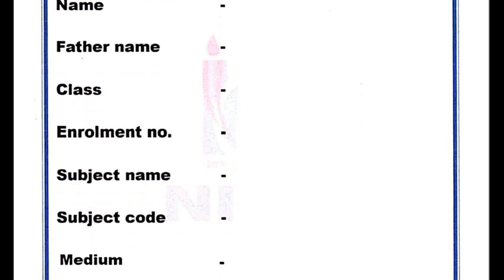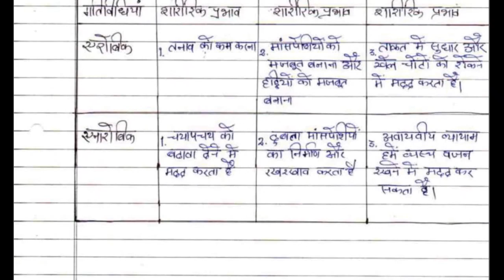NIOS Solved TMA Assignment Physical Education and Yog 373 (Handwritten Pdf) 2023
Physical Education and Yog 373
In this you will find NIOS tma assignment for Physical Education and Yog 373 subject for senior secondary course.
nios tma Physical Education and Yog 373
nios Physical Education and Yog 373 tma for 12th solved 2023
nios Physical Education and Yog 373 tma solved 2023
nios tma front page
nios latest updates april 2023
physical education and yoga tma
physical education tma
xxxxxxxxxxxxxxxxxxxxxxxx
Pdf link (Physical Education and Yog 373) :